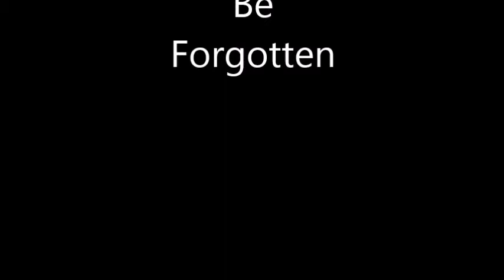The Club Car-Marc Mollin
Marc Mollin at The Club Car open mic night.